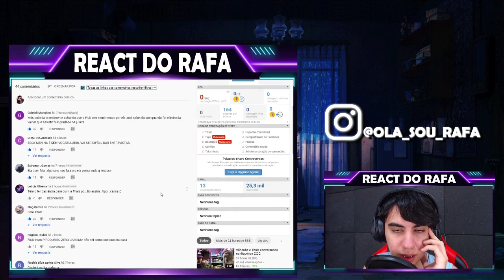Olha o que Thaís disse para Gilberto na dispensa sobre Fiuk e Viih Tube